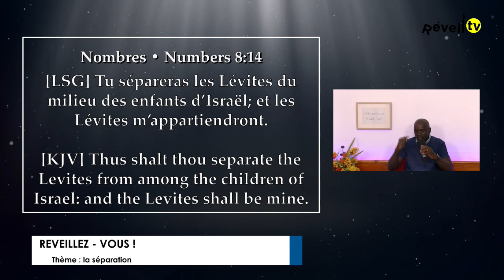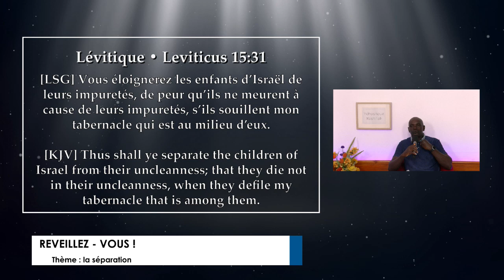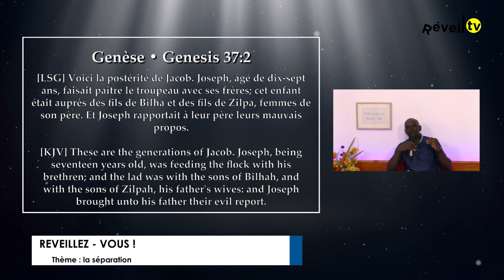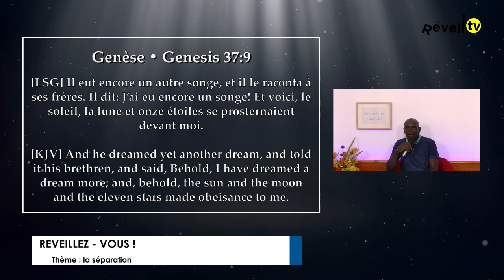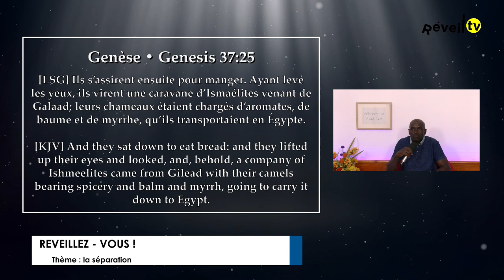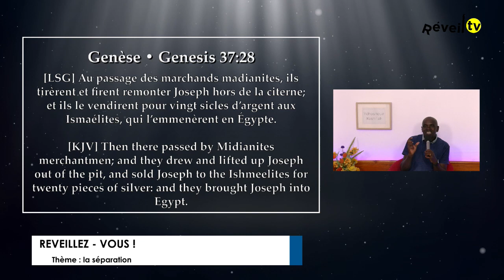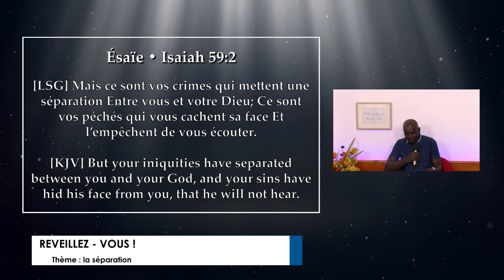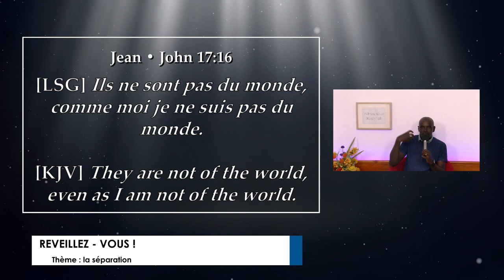La séparation (Tanguy. 16-06-2023)